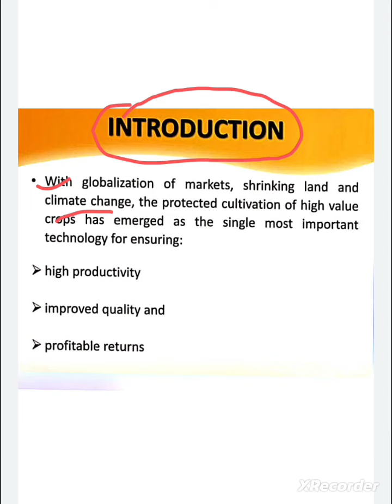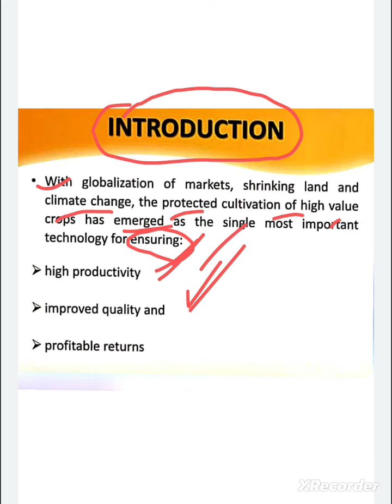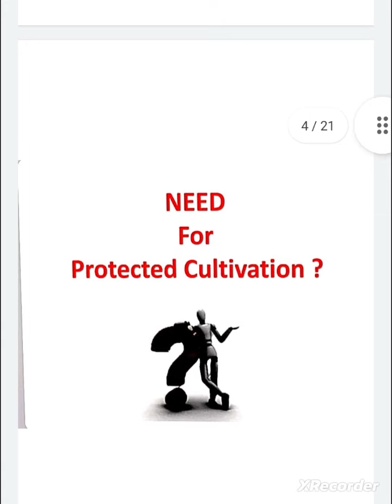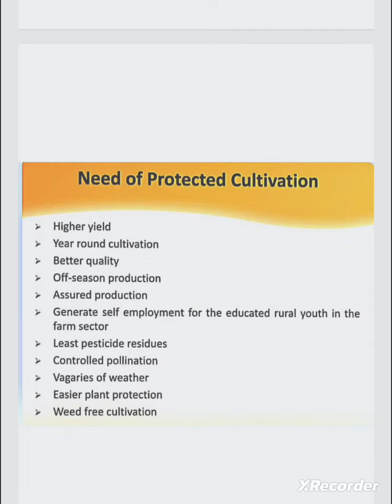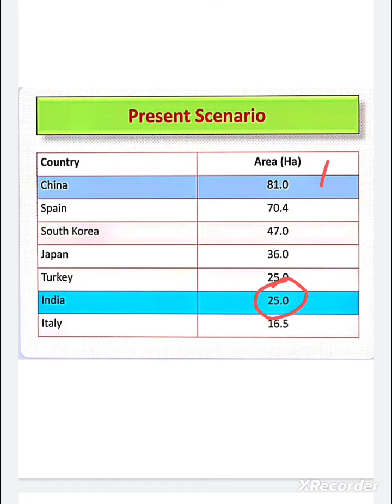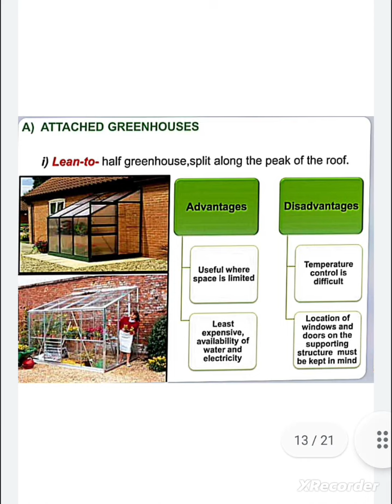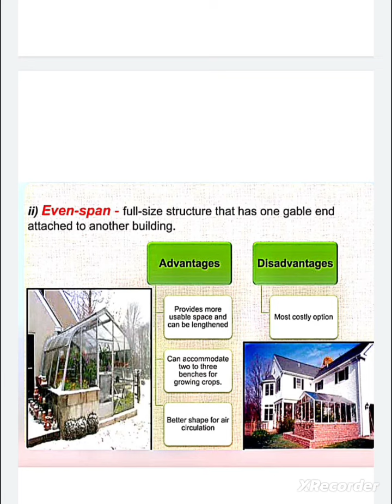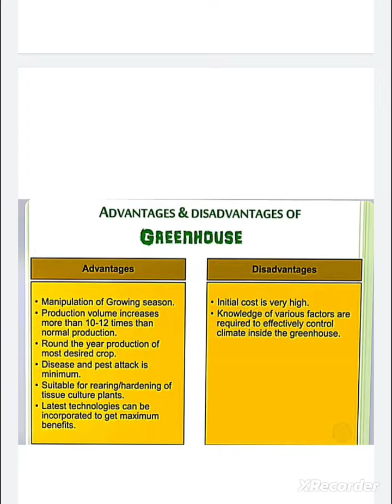संरक्षित खेती || Protected Cultivation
संरक्षित खेती आधुनिक तकनीक की वह संरचना है, जिसमें एक नियंत्रित वातावरण में फसलों की खेती की जाती है। इसमें कीट अवरोधी नेट हाउस, ग्रीन हाउस, नवीनतम तकनीक से लैस पॉलीहाउस, प्लास्टिक लो-टनल, प्लास्टिक हाई-टनल, प्लास्टिक मल्चिंग और ड्रिप सिंचाई का इस्तेमाल होता है।